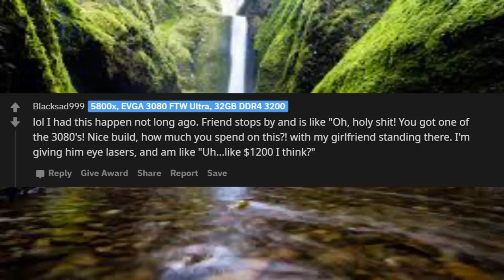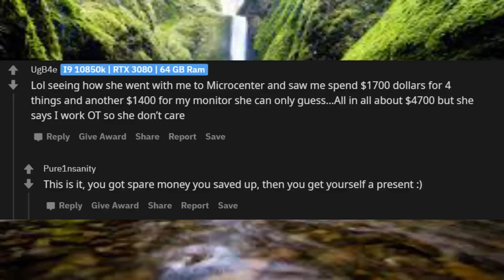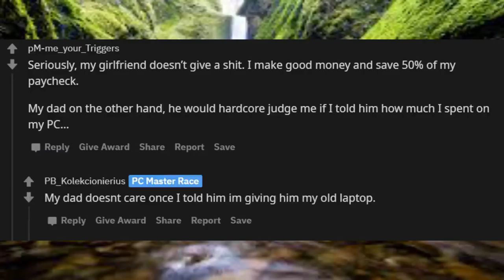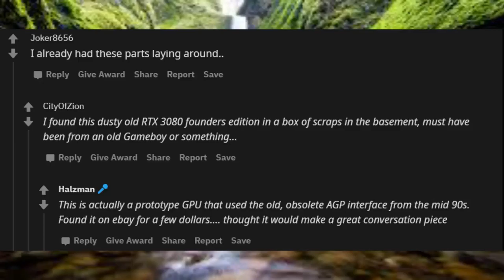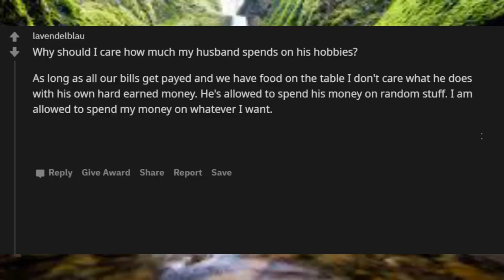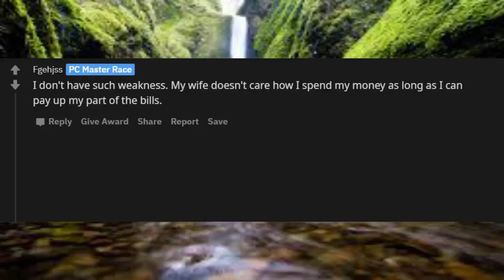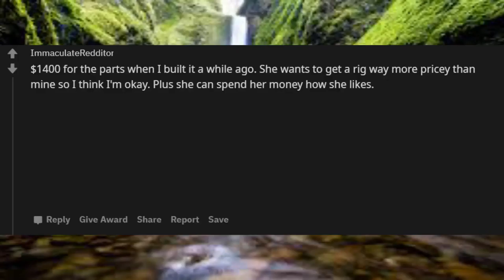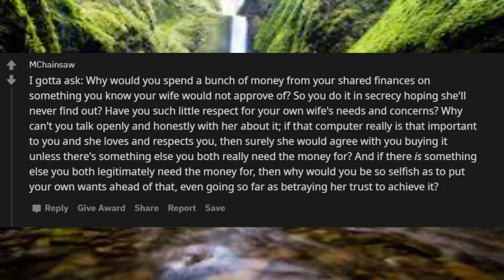WHEN SOMEONE ASKS HOW MUCH YOUR BUILD COSTS IN FRONT OF YOUR WIFE / r/askreddit